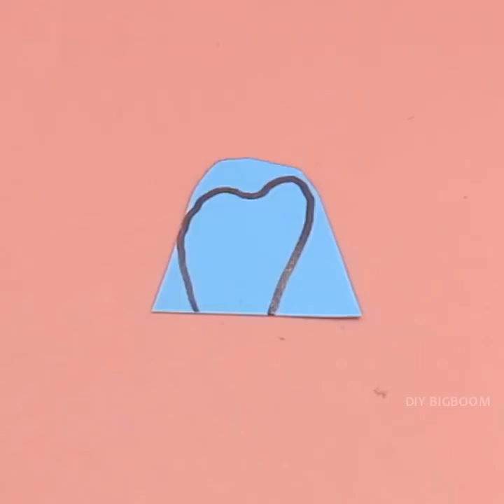Amazing Recycling Craft Ideas for Home Decoration | Best Out Of Waste